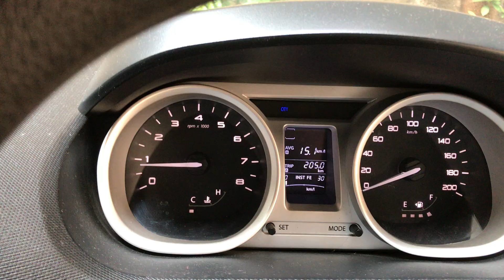Tata Tiago Diesel A-Mount and C-Mount Kaput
2016 Tata Tiago XZ 1.05L/1.1L diesel, making weird noise while realising clutch when in gear. Tata unable to diagnose and permanently fix this issue. In 2 years or 17000 km of ownership, A-Mount have been replaced 4 times, B-Mount 1 time and C-Mount 1 time.